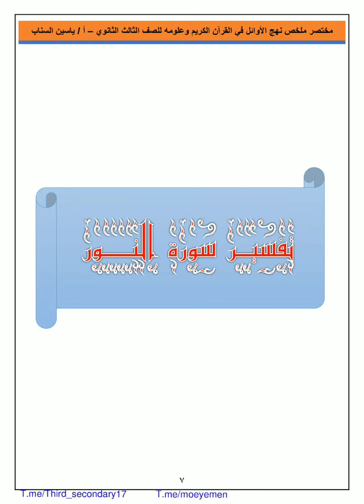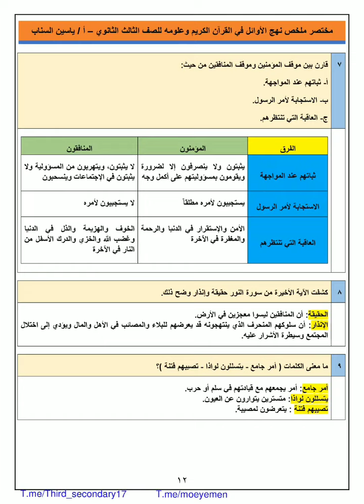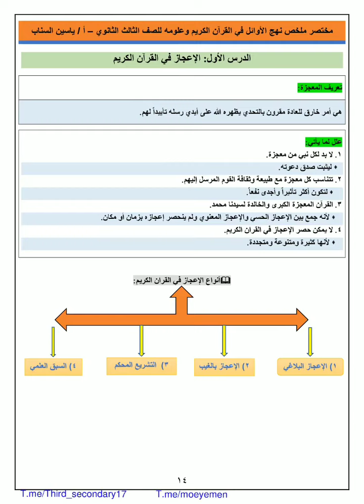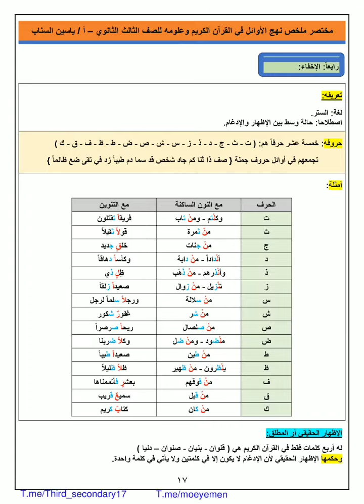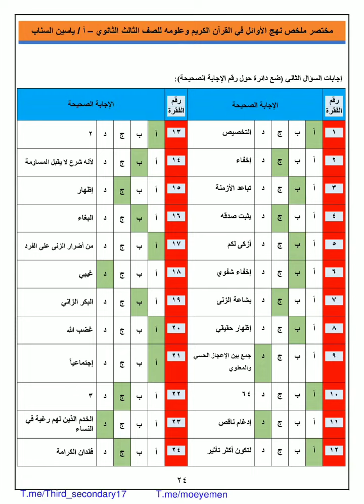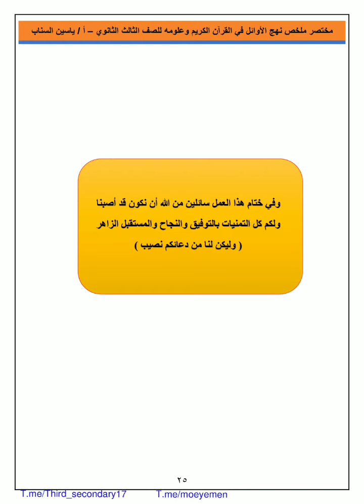مراجعة قرآن كريم ثالث ثانوي اليمن ٢٠٢٣